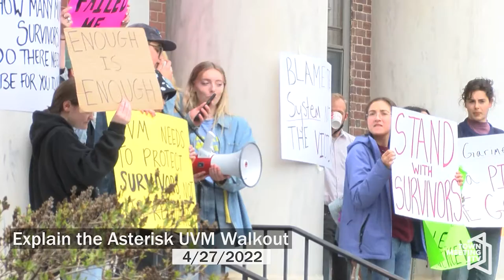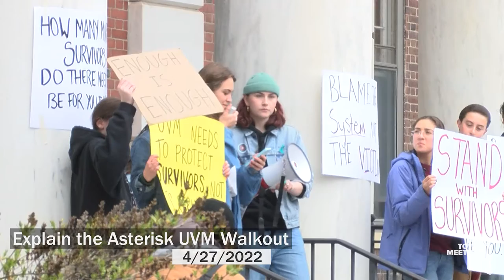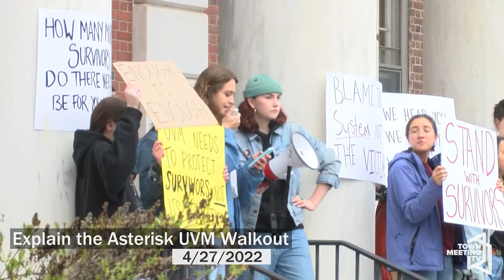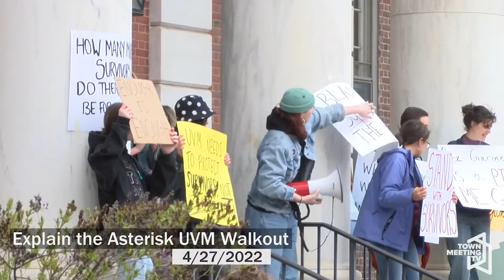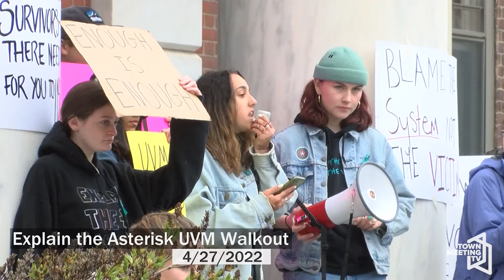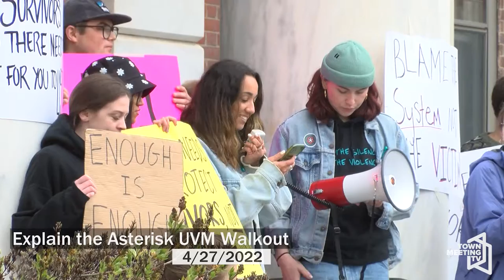Explain the Asterisk - National Walkout Against Campus Sexual Violence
Explain the Asterisk stages a student walkout outisde the Waterman Building on the UVM campus as part of a nationwide walkout and protest against campus sexual violence.

4/27/2022